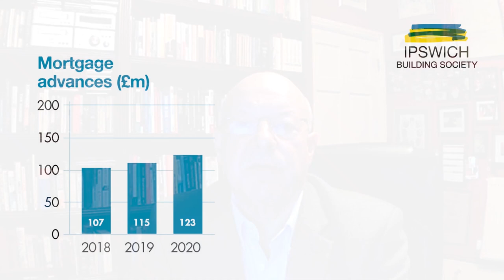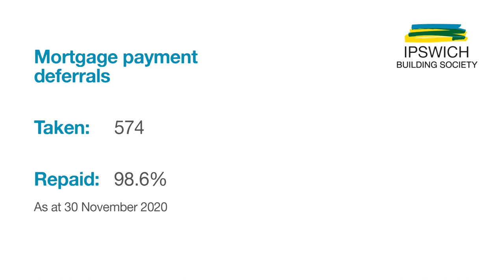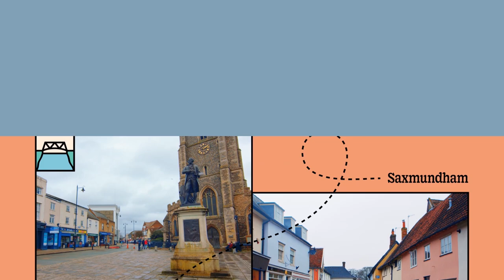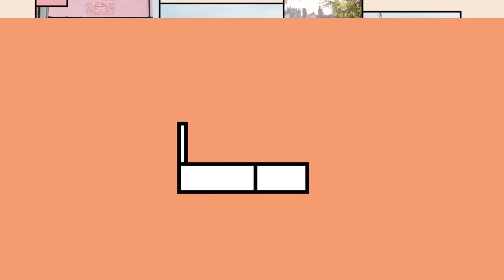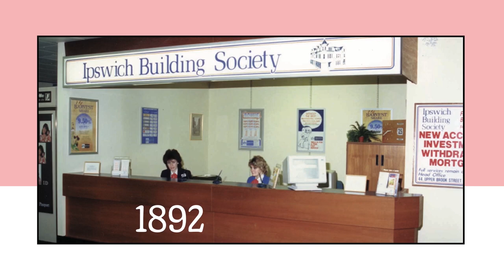171st AGM of Ipswich Building Society: 30 March 2021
A recording of the 171st AGM of Ipswich Building Society, held on 30 March 2021. The meeting includes a report from Chairman, Alan Harris, and CEO, Richard Norrington along with an introduction to the new Suffolk Building Society look and feel. It also includes responses to member questions which have been submitted in advance of the AGM.